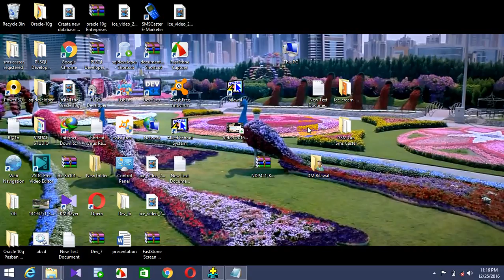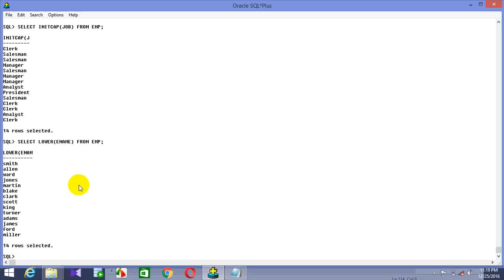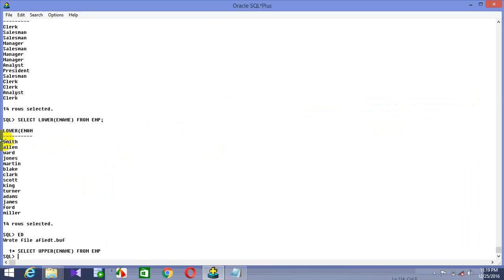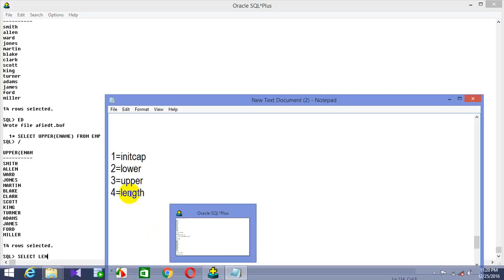13 INTCAP LOWER UPPER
oracle sql dovelper vedios